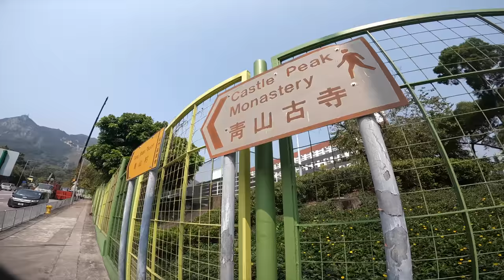［危險路線⚠️］ 全程體力考驗｜真心比6星🌟| 感覺最危險嘅一次😵‍💫｜ I believe I can hike Ep30 | 新手不宜🙏🏻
青蝶石河位於青山青蝶脊以東, 爬完石河之後就會見到好靚嘅青山! 不過真係好需要體力! 新手及體力不足人士絕對不宜! 呢啲天氣出發大家記住帶夠水!

起點: 屯門站A出口一路向住青山古寺方向行!
終點： 屯門北食水配水庫河田村附近
距離： 大約4-5km

⭐️備撤退計劃,行幾遠天氣話事
⭐️出發前做好規劃
⭐️量力而為
⭐️自己垃圾自己帶走
⭐️足夠水,後備糧,頭燈,地圖,指南針,急救包⛑